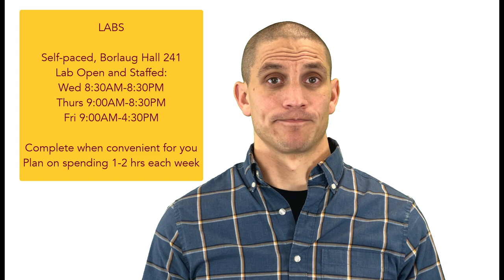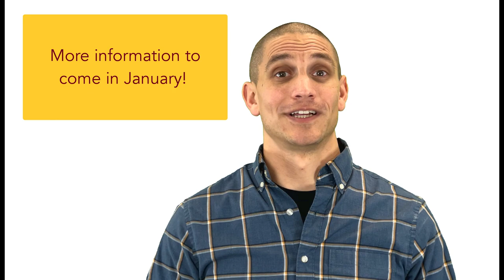[SOIL 2125] Spring 2023 Welcome Video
Welcome to SOIL 2125 (Basic Soil Science) for Spring 2023.